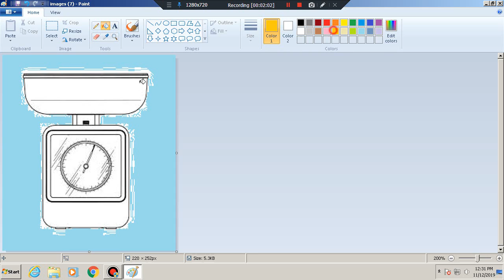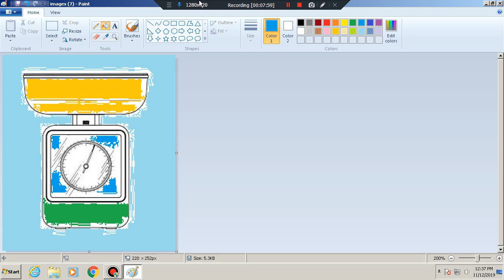Huong dan cac em to mau cai can dong ho